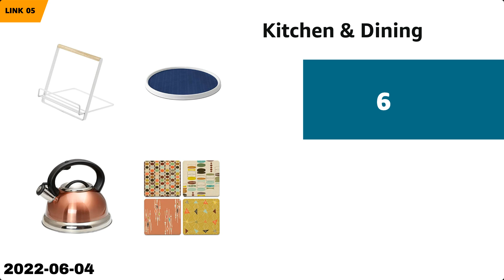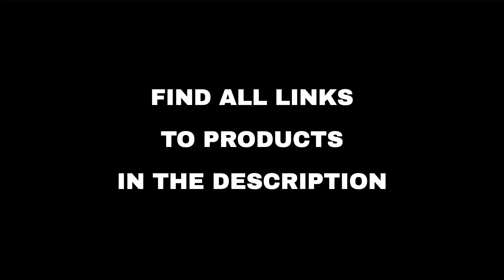Top 10 "Today's Deals" deals on Amazon, today (2022-06-04)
⚠️ ATTENTION!
3. "Today" means 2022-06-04. Out of the day?

🛍 PRODUCTS AND LINKS
🔗 01 - Giraffe Tools Garden Hoses...
🔗 02 - Outland Living Firebowls...
🔗 03 - Elvana Home 8 Piece Towel Set 100% Ring...
🔗 04 - Sports & Outdoor Play Toys...
🔗 05 - Kitchen & Dining...
🔗 06 - Strength Training Equipment...
🔗 07 - Mens Slim AirTag Wallet with Money Clip...
🔗 08 - Earbuds Headphones, Earbuds in-Ear Head...
🔗 09 - Flying Orb Ball Toy - 2022 Upgraded Han...
🔗 10 - Hoperay Bed Neck Pillows for Sleeping -...